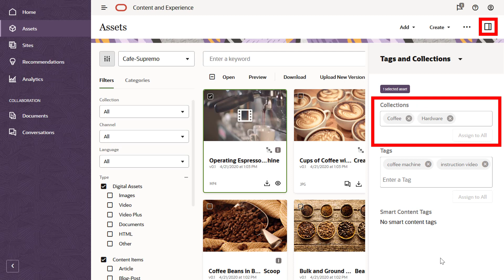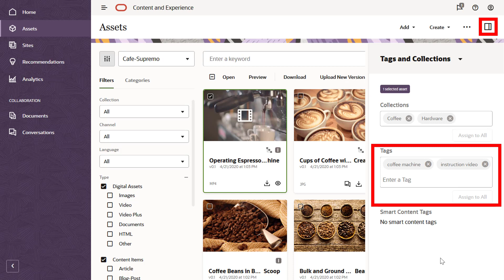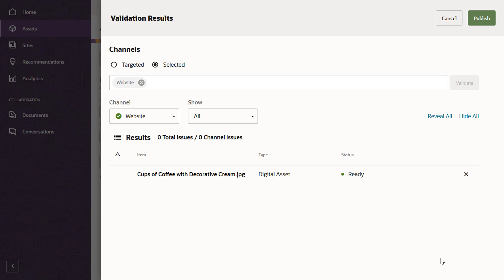Getting Started with Oracle Content and Experience as an Enterprise User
Learn how to get started with Oracle Content and Experience (OCE) as an Enterprise User